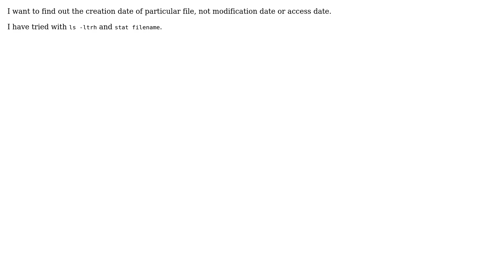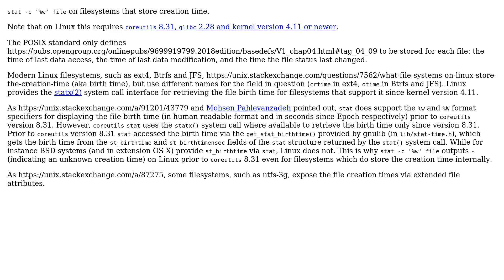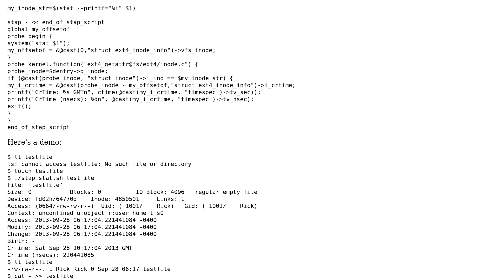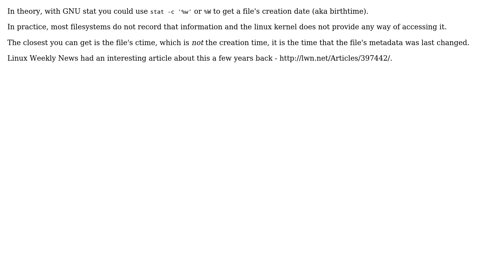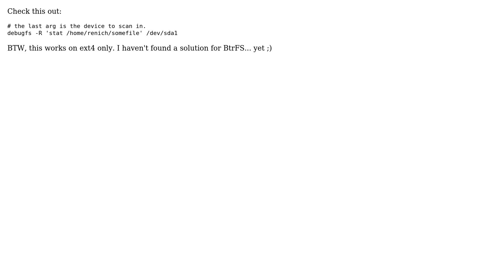Unix & Linux: How to find creation date of file? (7 Solutions!!)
Unix & Linux: How to find creation date of file?

The Question: I want to find out the creation date of particular file, not modification date
or access date.
I have tried with ls -ltrh and stat filename.

stat -c '%w' file on filesystems that store creation time.
Note that on Linux this requires coreutils_8.31,_glibc_2.28_and_kernel_version
4.11_or_newer.
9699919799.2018edition/basedefs/V1_chap04.html#tag_04_09 to be stored for each
file: the time of last data access, the time of last data modification, and the
time the file status last changed.
Modern Linux filesystems, such as ext4, Btrfs and JFS, https://
creation-time (aka birth time), but use different names for the field in
question (crtime in ext4, otime in Btrfs and JFS). Linux provides the statx(2)
system call interface for retrieving the file birth time for filesystems that
support it since kernel version 4.11.
pointed out, stat does support the %w and %W format specifiers for displaying
the file birth time (in human readable format and in seconds since Epoch
respectively) prior to coreutils version 8.31. However, coreutils stat uses the
statx() system call where available to retrieve the birth time only since
version 8.31. Prior to coreutils version 8.31 stat accessed the birth time via
the get_stat_birthtime() provided by gnulib (in lib/stat-time.h), which gets
the birth time from the st_birthtime and st_birthtimensec fields of the stat
structure returned by the stat() system call. While for instance BSD systems
(and in extension OS X) provide st_birthtime via stat, Linux does not. This is
why stat -c '%w' file outputs - (indicating an unknown creation time) on Linux
prior to coreutils 8.31 even for filesystems which do store the creation time
internally.
As some filesystems, such as ntfs-3g,
expose the file creation times via extended file attributes.

In theory, with GNU stat you could use stat -c '%w' or %W to get a file's
creation date (aka birthtime).
In practice, most filesystems do not record that information and the linux
kernel does not provide any way of accessing it.
The closest you can get is the file's ctime, which is not the creation time, it
is the time that the file's metadata was last changed.
Linux Weekly News had an interesting article about this a few years back -

stat --printf='%w' yourfile human readable

stat --printf='%W' yourfile seconds from Epoch , 0 if unknown
Difference between FreeBSD and GNULinux on stat command:
If you call stat command in GNULinux it invokes the -x option, but in FreeBSD,
you yourself should invoke the -x option.
Notes: --printf is very useful in scripting. !

With thanks & praise to God, and with thanks to the many people who have made this project possible! | Content (except music & images) licensed under cc by-sa 3.0 | Music | Images & others | With thanks to user Thomas Nyman user Stephane Chazelas user rickhg12hs user Renich user PersianGulf user Paulo Tome user Ozzesh user Lri user cas user beginer and the Stack Exchange Network Trademarks are property of their respective owners. You are responsible for your own actions.